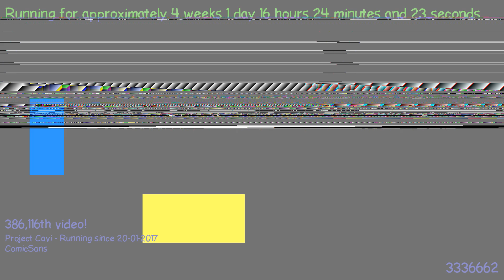1487514509 - Webdriver Cavi - H2